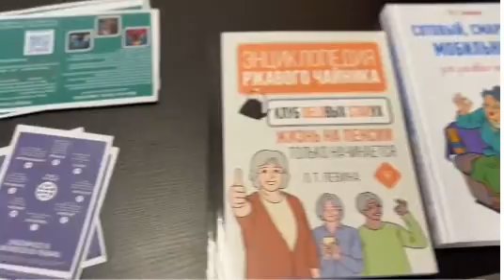Клуб деловых старух побывал в Кванториуме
В уютном кванторианском доме прошло очень теплое и по-особому доброе мероприятие.

В гости к школьникам, по особому приглашению, пришли представители клубов активного долголетия. Юные кванторианцы представили свои проекты, в которых рассказали людям старшего поколения о мошенниках в сети: как их различить и как не поддаться на их уловки. Также раздали памятки и небольшие подарочки с ароматами масел. Было очень интересно послушать разные мнения, в теплой, дружественной обстановке обсудить проблему телефонного мошенничества и мошенничества в сети.

Руководитель Клуба деловых старух Любовь Тимофеевна Левина рассказала о своем клубе DELOSTAR, а также презентовала свои книги коллегам из Клуба активного долголетия "СУДАРУШКА". Присутствовавшие активисты центров активного долголетия обменялись контактами. Завязались новые знакомства и дружеские отношения. Ветераны труда из ЦЕНТРА СОЦИАЛЬНОГО ОБСЛУЖИВАНИЯ НАСЕЛЕНИЯ «ДОЛГОЛЕТИЕ» и УЛЬЯНОВСКИЙ ОБЛАСТНОЙ СОВЕТ ВЕТЕРАНОВ ВОЙНЫ И ТРУДА рассказали о своем опыте и тоже пригласили всех к себе на занятия.

В завершении встречи все отправились на экскурсию по удивительному Технопарку.